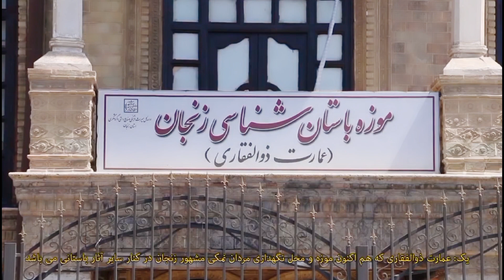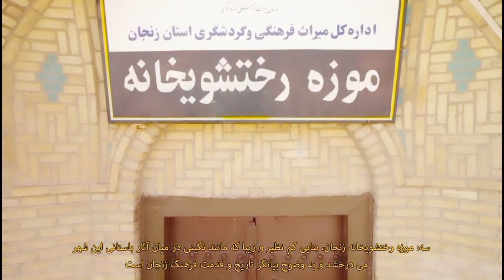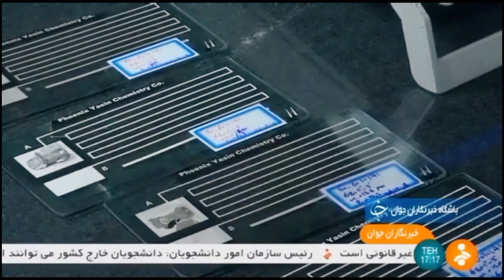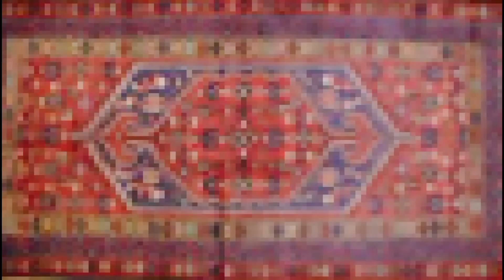Zanjan, an Old City in Iranian Azerbaijan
Zanjan is a city in the Central District of Zanjan County, Zanjan province, Iranian Azerbaijan, and serves as the capital of the county and of the province. Zanjan is a city in northwestern Iran.
It's an important cultural center, the birthplace of traditional Persian carpets and the largest center of their industrial and handicraft production.
The city lies 298 km northwest of Tehran on the main highway to Tabriz and Turkey, and approximately 125 km from the Caspian Sea. It is about 20 km south of the Qaflankuh Mountain Range. Zanjan is located at an altitude of 1638 m above sea level.
The latest census in 2016 showed a population of 430,871 people, making it the 20th largest city in Iran. The population of Zanjan consists mostly of Iranian Azeris who are bilingual in Azerbaijani and Persian. Approximately half of the population of Zanjan Province lives in Zanjan city. In a 2017 study, researchers concluded that Azerbaijani-speaking families in the city display language shift to Persian.
Zanjan is known for its handcrafts such as knives, traditional sandals, called charoogh, and malileh, a handcraft made with silver wires. Zanjani artists make many things like various decorative dishes and their special covers as well as silver jewelry. In ancient times, Zanjan was known for its stainless and sharp knives. But this tradition is gradually becoming extinct by introduction of Chinese-made knives into the market which are far cheaper, more abundant and less artistic.
Zanjan's population boasts the highest level of happiness among the people of 30 other provinces in Iran, according to a detailed survey conducted by ISNA.
The presence of valuable deposits of copper, gold, mercury, etc. around Zanjan, as well as its location on important trade routes with the Middle East, have created conditions for its historical socio-economic development.
The date of construction of the city of Zanjan hasn’t been determined yet. However, according to the 14th-century Iranian geographer Hamdallah Mustawfi, Zanjan was said to have been founded by the first Sasanian ruler Ardashir I (224–242).
Zanjan has a cold semi-arid climate with hot, dry summers and cold, moist winters, often with snowfall. Precipitation is very low, and mostly falls between October and May. On February 13, 2020, a temperature of -21.0 °C was recorded.
Zanjan has a very bizarre pattern of natural landscapes, and in summer it has pleasant air.
The city of Zanjan is also rich in historical monuments, and in this respect, it is a living chronicle of the history of Azerbaijan. There are about a hundred caravanserais, 20 baths, more than 50 mosques, many tombs and other historical monuments in the city.
Among its important sights it is necessary to mention the historical complex of the Zanjan bazaar. Jameh Mosque of Zanjan - the central mosque of Zanjan is also known as the Seyyed Mosque, this was constructed in 1826 during the Qajar-era, by one of Fath-Ali Shah's sons.
Tofighi's building is related to last parts of Qajar-era and Pahlavi-era. Match company is related to Pahlavi's era and located on Safa street. Dadamaan Hotel Zanjan initially served as a caravanserai and then for approximately 80 years it was the house of one of Zanjan's scholars, Sheikh Jalal Ashabi. The Sangi Caravanserai (stone caravanserai) is an ancient roadside inn, constructed in Safavi-era and was converted into a restaurant in the 1990s. The Rakhtshooy Khaneh Edifice is a historical wash-house and Iranian national heritage site, that is currently being used as Zanjan anthropological museum. One of the important city sights must be recognized as Mir-Baha-ud-Din Bridge. It is located in one of the southern suburbs of Zanjan on the road leading to Kurdistan.
The city's industrial enterprises cover the following areas.
• Lead
• Zinc
• Pasteurized milk
• Chemical productions
• Weaving
• Cotton
• Food productions
• Transformator
• Electrical productions
The most famous handicrafts are knives, charuq (a local style of women's shoes, similar to clodhopper shoes), filigree and gilding.
Zanjan is also home to several universities such as:
• University of Zanjan
• Zanjan University of Medical Sciences
• Islamic Azad University of Zanjan
• Institute for Advanced Studies in Basic Sciences
Zanjan is known for having one of the best indoor sport climbing walls in the Middle East, located in Enghelab sports complex.
Sister cities of Zanjan:
•   Trabzon, Turkey
•   Malacca, Malaysia

 You can enjoy wonderful background music while watching the video.

BeatbyShahed

Azerbaijani music performed by a local pianist Hebib Hebibov, as well as by an electrical saz performer.